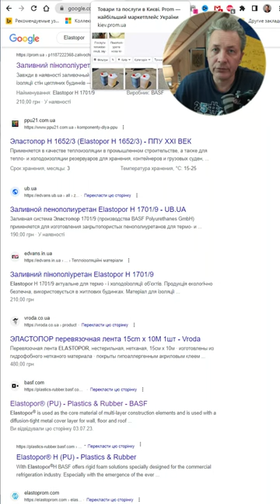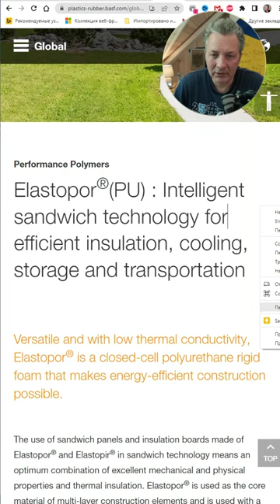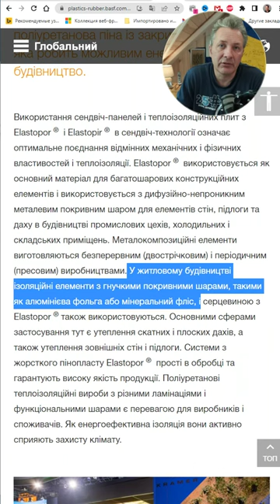Пінополіуретан утеплення будинку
Останні декілька десятирічь, цей матеріал (ППУ, пінополіуретан) під різними назвами та брендами потрапляє в житлові будинки. Після рекламацій –зникає. Але як тільки економічний спад – він знов з’являється! З новою назвою, під новим брендом, але завжди токсичним…